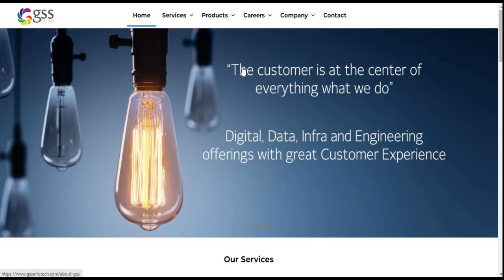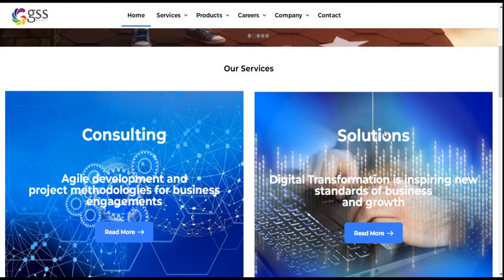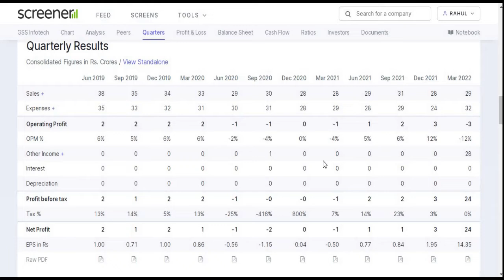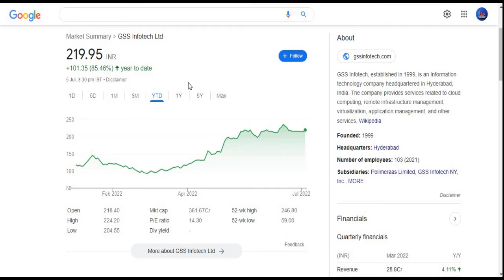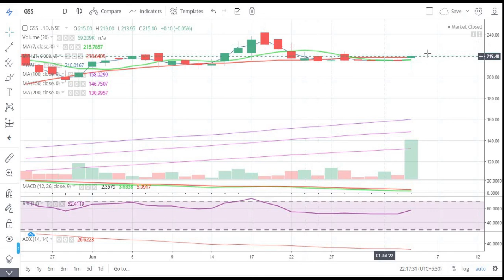GSS Infotech Ltd || Latest Target || IT Share || Short Term || Multibaggar Share 2022